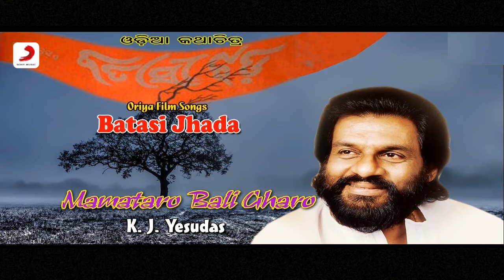Mamataro Bali Gharo | K. J. Yesudas | Latest Odia Movie Song 2021 | Sony Music East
Sony Music East presents Oriya romantic Song "Mamataro Bali Gharo" from Film Batasi Jhada sung by Sikandar Alam & Lila Ghosh.

Movie - Batasi Jhada
Song - Mamataro Bali Gharo
Singer - K. J. Yesudas
Lyricist - Atul Mahakur
Music Director - Salil Chowdhury
Movie Producer - Arati Mohanti
Movie Director -  Ramesh Mohanti